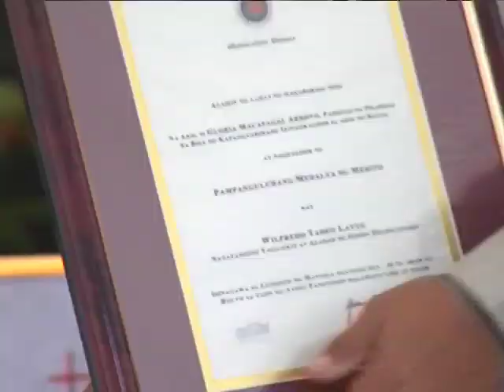Conferment of the Presidential Medal of Merit Upon Ecclesiastical Sculptor Wilfredo Layug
Augutst 10, 2009